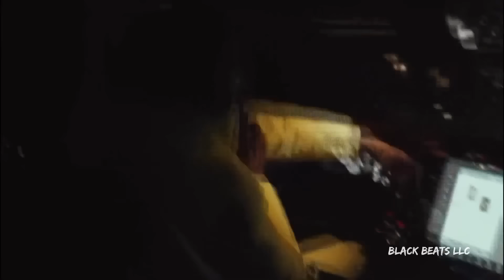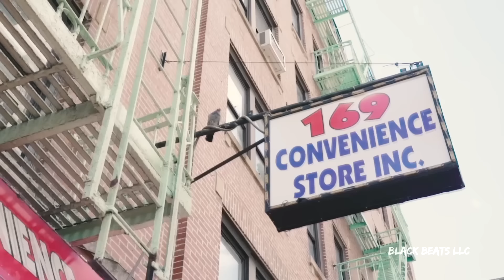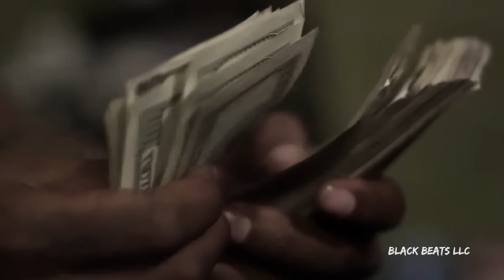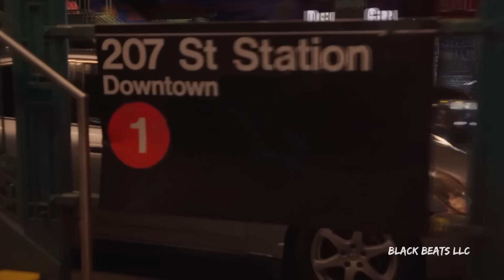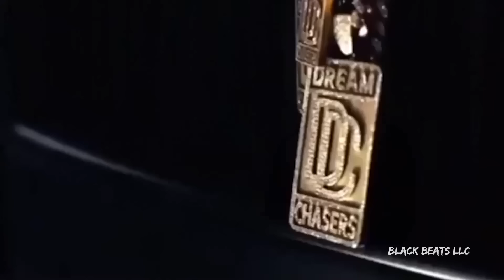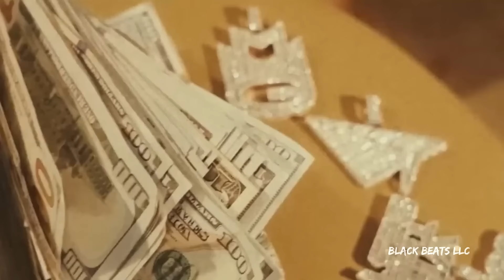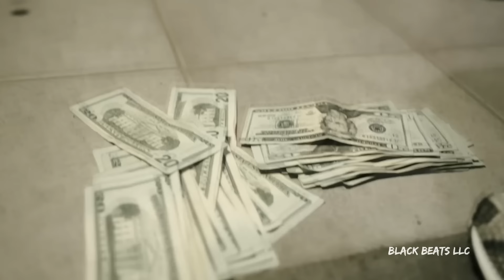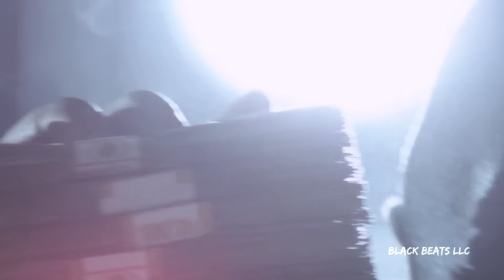Meek Mill - Keep Going ft. Rick Ross & Jadakiss & Tyga (Music Video) 2024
This is not an Original Songs, just a Remixes!

Thanks

Tracklist:

00:00 Meek Mill - That Paper ft. Rick Ross

03:08 Meek Mill - Wicked ft. Rick Ross & Jadakiss

06:11 Meek Mill - Lifestyle ft. Rick Ross & Yo Gotti & Tyga

09:18 Meek Mill - First Class ft. Rick Ross & Lil Wayne

12:41 Meek Mill - Get Paid ft. Rick Ross & Jadakiss & Lloyd Banks

15:59 Meek Mill - Paper ft. Rick Ross & Jadakiss

19:05 Meek Mill - Phantom ft. 50 Cent & Young MA & Lloyd Banks

22:08 Meek Mill - New Money ft. Young MA & Jadakiss & Tyga

25:12 Meek Mill - Stand Up ft. Rick Ross & Fabolous & Lloyd Banks

28:18 Meek Mill - Real Deal ft. Rick Ross & Jadakiss & Tyga